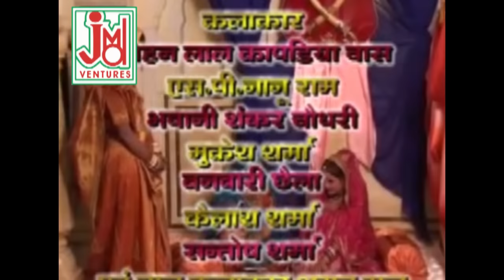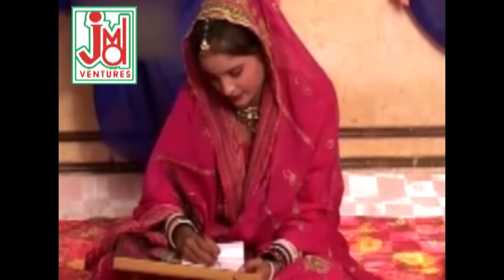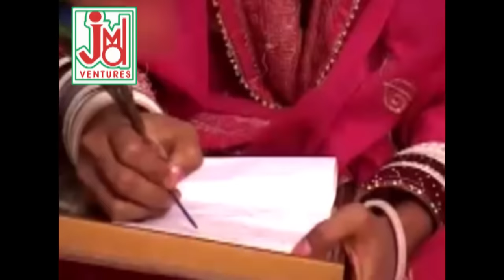हीरनाथ जोगी स्वर में अमर कथा|| ढोला मारु की कथा भाग -1 Dhola Maru Ki Katha Bhag-1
Title :-  Dhola Maru Ki Katha Bhag-1
Artest :-
Singer:- Heeranath Jogi
Lyrics :-Heeranath Jogi
Tune :-
Music Arranger :-
Audio Recording Studio :-King Studio
Audio Recorded by :-Ramesh Bhatia
Audio Mixed by :-
Video Director:-Shyam Khandelwal
Camera&DOP :-
Video Edit :-
Category :-Katha Devotional
 Language :- Rajasthani